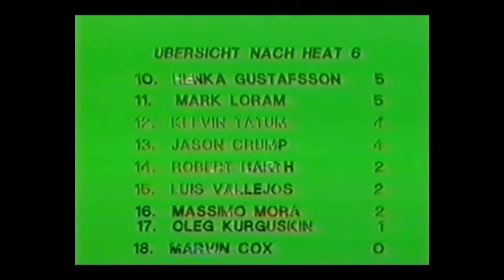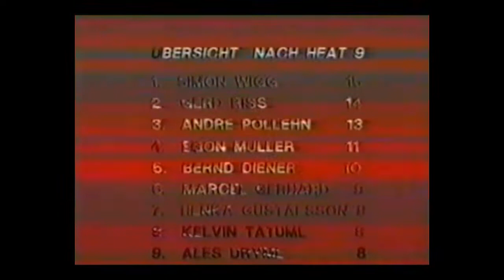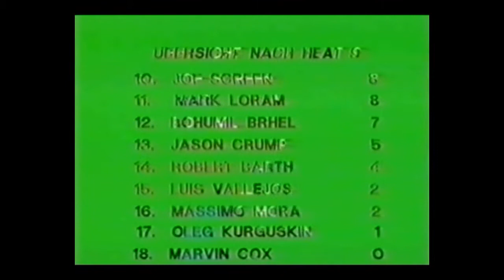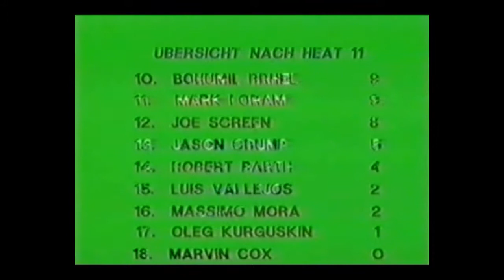Speedway Long Track World Final 1994 Marienbad